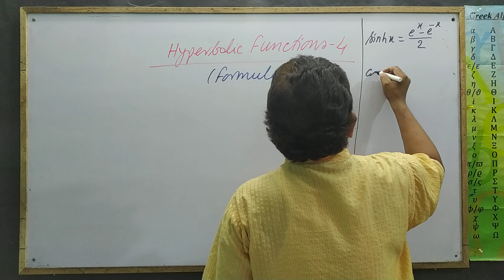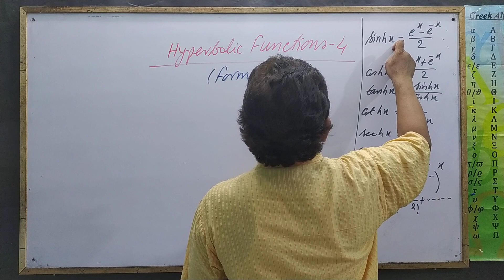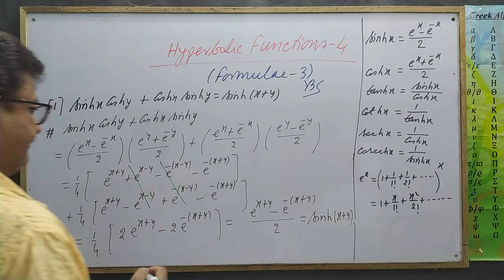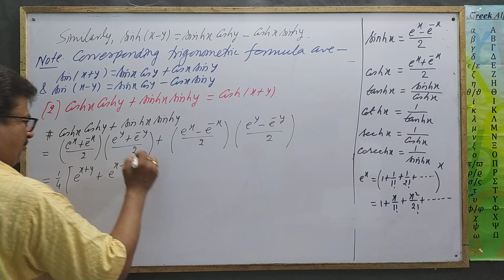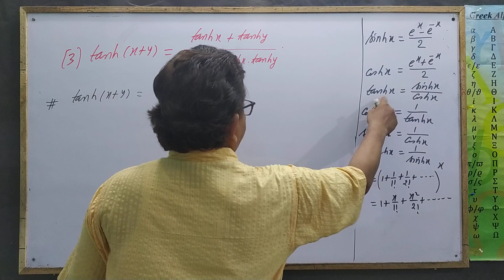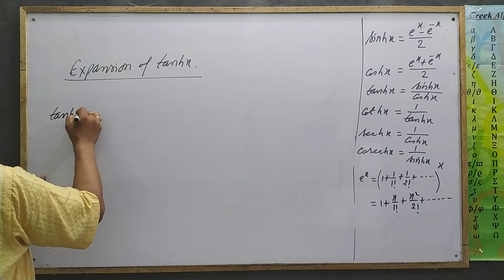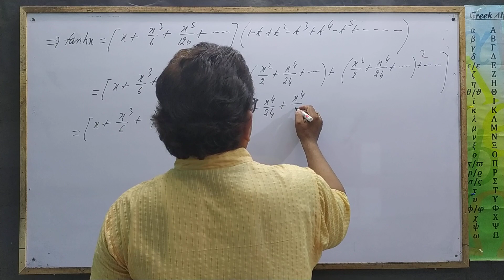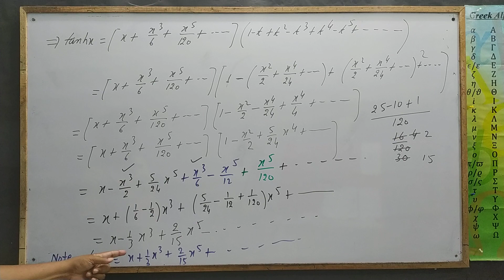Hyperbolic Functions 4[Formulae-3] by Yogendra Bahadur Singh, Sultanpur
Hyperbolic Functions (Formulae:3): For the Students of BSc and Competitive Exams.